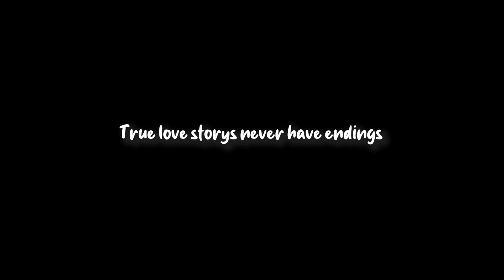Mere Sohneya|| Parash & Himani Post Wedding|| 2023 || Studio Samrat